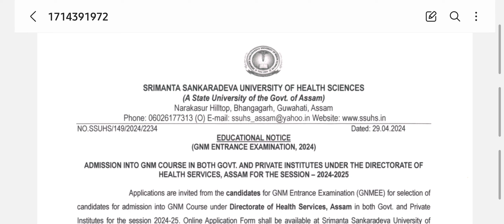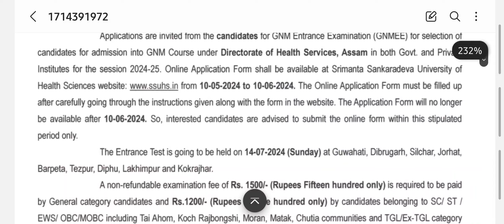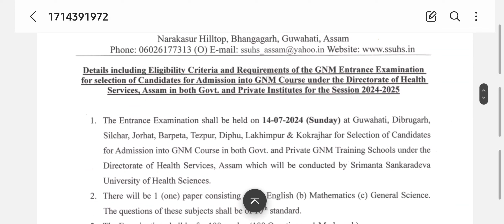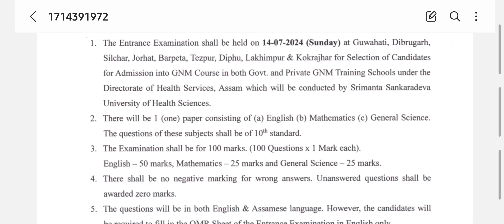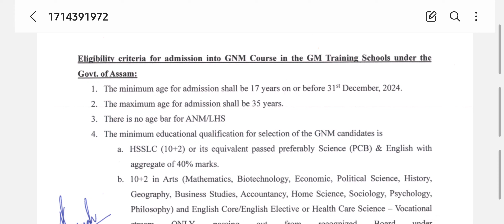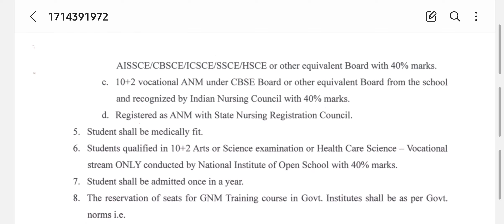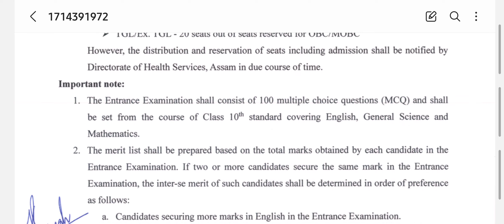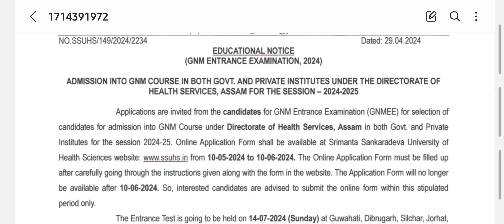Assan GNM entrance exame 2024 || assam GNM admission 2024 || SSUHS GNM entrance exame 2024.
🌐job বা apprenticeship ৰ Online form fillup  ৰ বাবে যোগাযোগ কৰক Okta cyber cafe ত  -